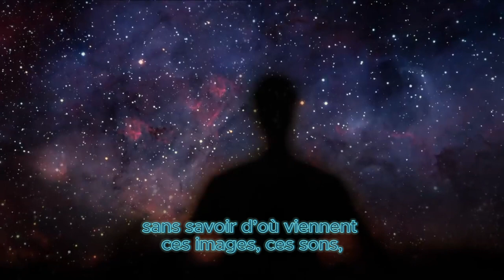« Chico Xavier et les dispositifs de communication avec les Esprits » Avec Geraldo Lemos Neto.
[Spiritisme]
Extrait du Documentaire Spirite : DESPERTAR - DATE LIMITE.

Chico Xavier et les appareils pour communiquer
avec les Esprits de Geraldo Lemos Neto.